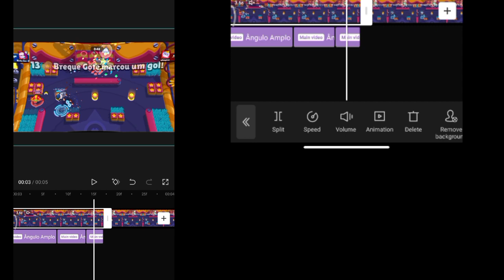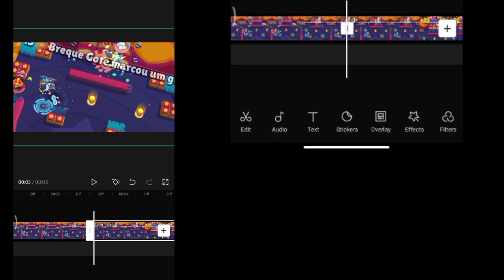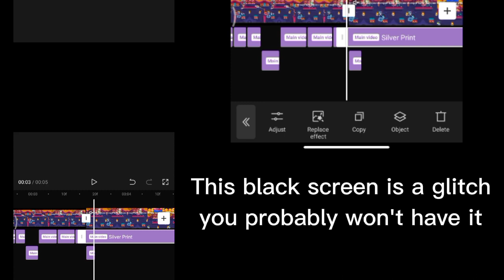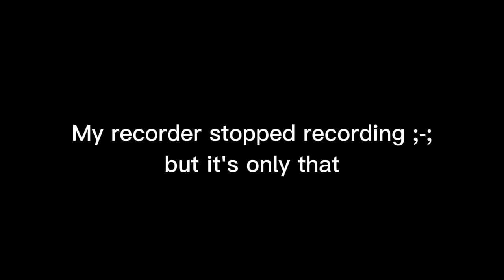🔥 PINCH + WARP SHAKE ON CAPCUT ~ CapCut Guide #8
Before anyone say I stole the pinch from LP2, I found out it before his tutorial so NO.

Song: Happier